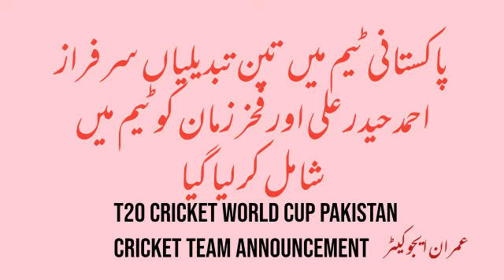WT20 2021 three changes in Pakistan cricket team |Haider.Sarfaraz.Fakhar in in squad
breaking news
pakistan cricket team breaking
news about pakistan cricket team